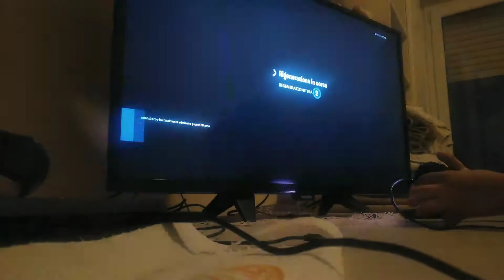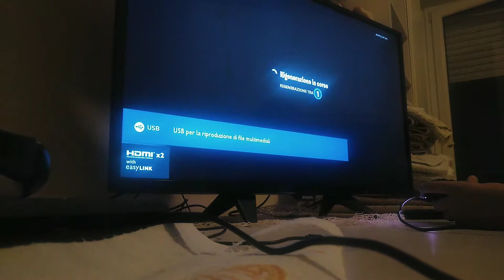12 сентября 2019 г.